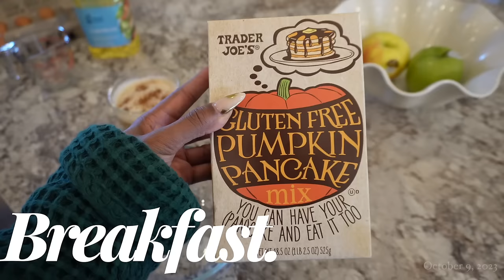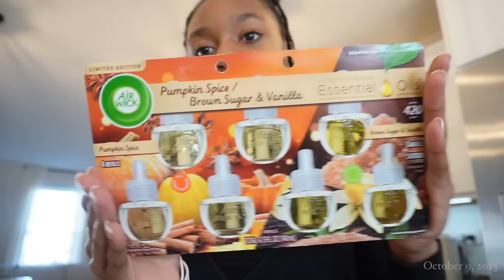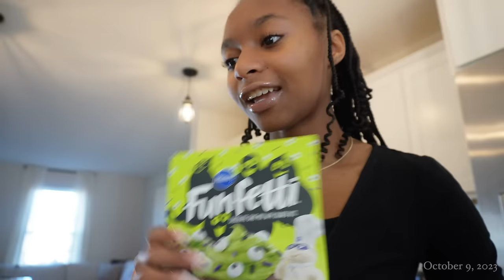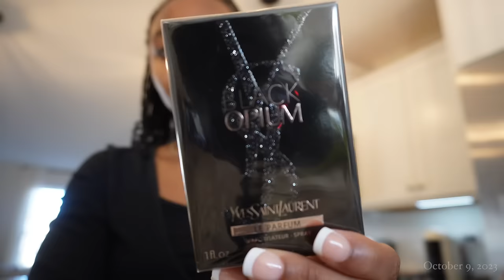FALL VLOG ❥ this is what Love looks like.. 🍂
Hi Seashells + Bombshells! 🤍

I love you guys, hope you enjoy ❥

WAFFLE ROBE
SUMMER FRIDAYS LIP BALM
THE ORDINARY AHA + BHA PEEL
THE ORDINARY NIACINAMIDE + ZINC SERUM
FALL PLUGINS
GUCCI OVERSIZED CAT-EYE SUNGLASSES
LANCOME MASCARA
SUPER GOOP SUNSCREEN STICK

INFLUENCER MUST HAVES
BOOKS I HIGHLY RECOMMEND

TIMECODES:

0:00 INTRO
0:14 A FALL MORNING WITH LAYA, MILOH, & I | FALL BREAKFAST ( trader joe's pancakes, omg 🤤) | LETS CHAT + MORNING SKINCARE ROUTINE
10:58 MOMMY + DAUGHTER SELF CARE DAY | FALL STARBUCKS DRINK PUMPKIN CREAM CHAI | RUN ERRANDS WITH US!
18:39 FALL DECORATE WITH ME! | WEEKLY GROCERY HAUL | MONSTER CUPCAKES!
27:50 TUMBLING UPDATE + EVENING SKINCARE & PEEL UPDATES
38:00 OUTRO